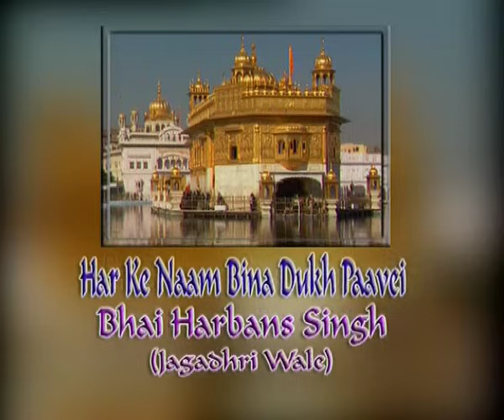Bhai Harbans Singh Ji (Jagadhri Wale) | Har Ke Naam Bina Dukh Paave (Vyakhya Sahit) | Shabad Gurbani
Track: Har Ke Naam Bina Dukh Paave (Vyakhya Sahit)
Album: Har Ke Naam Bina Dukh Paave
Singer: Bhai Harbans Singh Ji (Jagadhri Wale)
Music Director: Bhai Harbans Singh Ji (Jagadhri Wale)
Lyrics: Traditional